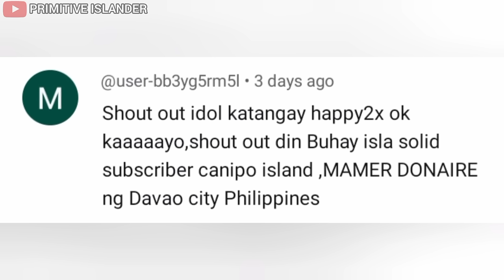SOLO HUNT | First time in History😱 2 Giant Cuttlefish in one Shot🎯